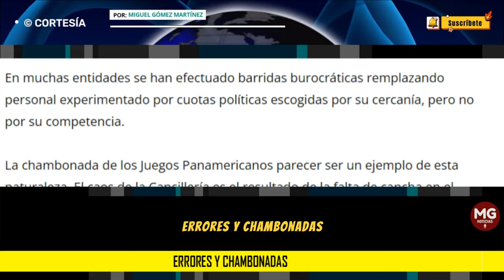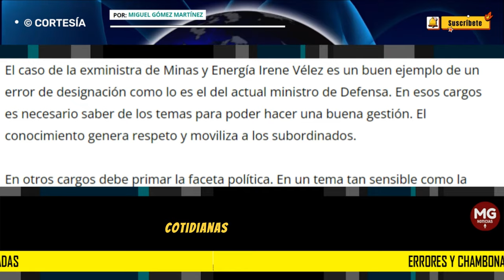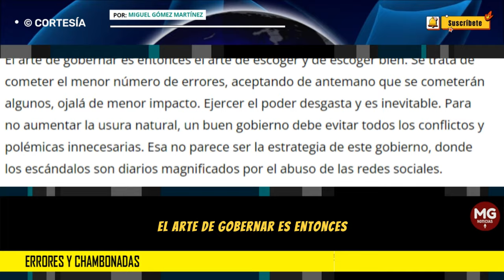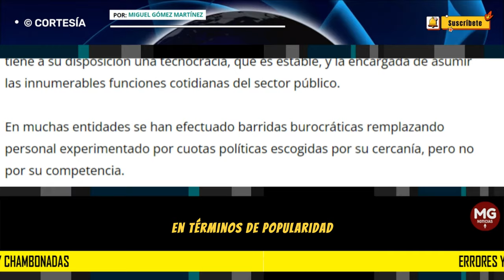ERRORES Y CHAMBONADAS 🛑 Por Miguel Gómez Martínez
El primer conjunto de decisiones que el Gobierno debe adoptar concierne al equipo que lo va a acompañar. Parte sustancial del éxito de cualquier administración consiste en escoger acertadamente a quienes van a asumir el liderazgo de las diferentes áreas.
columna MIGUEL GÓMEZ MARTÍNEZ para PORTAFOLIO